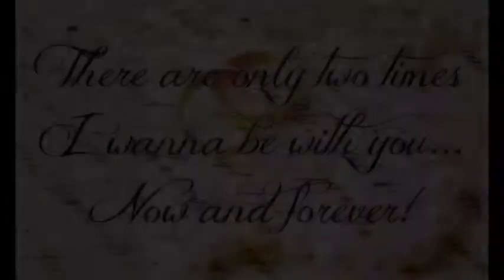lyka and kristof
their's is a love that knows no bounds. as their favorite song goes... "I have loved you for a Thousand years..I'll love you for a Thousand more.."